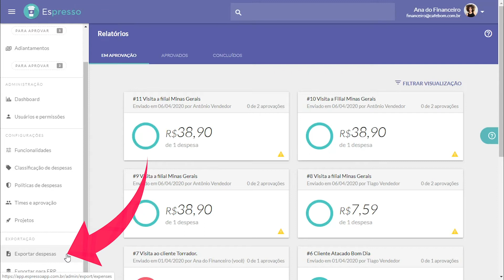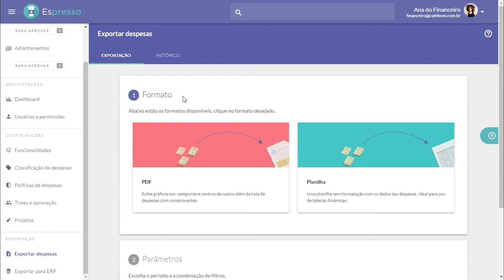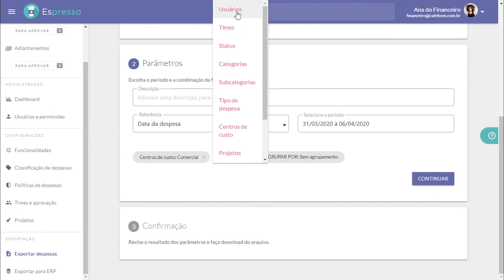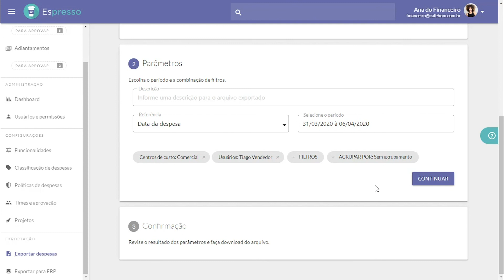Como exportar relatórios personalizados em PDF e planilhas | Aula 18 🎓 Universidade Espresso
Nesse vídeo falamos sobre como exportar relatórios customizados.
Você aprenderá, ao longo dessa área, como selecionar e compilar as informações de despesas para exportá-las, seja em PDF ou em planilha.

x

O Espresso é uma empresa especializada no controle gerencial de despesas de viagens, reembolsos, adiantamentos e gastos com cartão corporativo.
Focado na melhor experiência do usuário para ajudar a facilitar o processo de reembolso, o Espresso é uma ferramenta extremamente simples e intuitiva que deixa seu processo mais rápido e organizado.

x